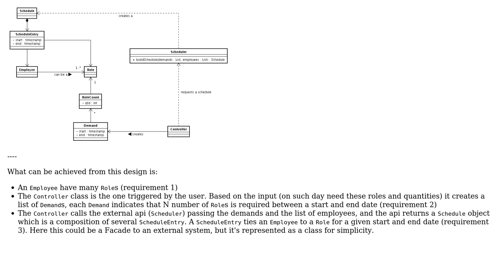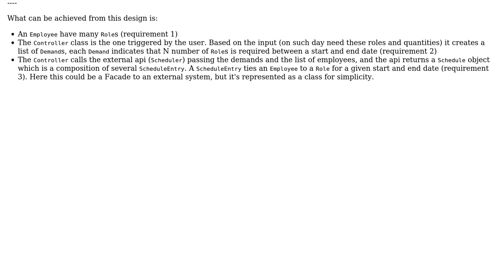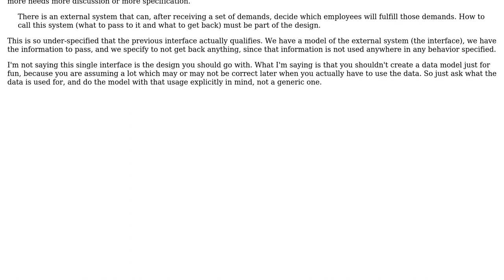Software Engineering: Looking for feedback on my Object-Oriented class diagram design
With thanks & praise to God, and with thanks to the many people who have made this project possible! | Content (except music & images) licensed under CC BY-SA | Music | Images & others | With thanks to user Robert Brautigam user mike t user candied_orange and the Stack Exchange Network Trademarks are property of their respective owners. You are responsible for your own actions.